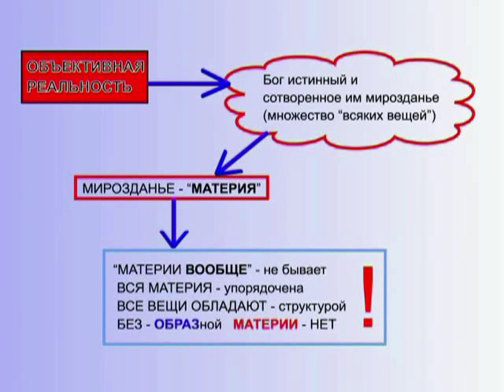Материя и Образ. Что это такое? (§ 3.93)